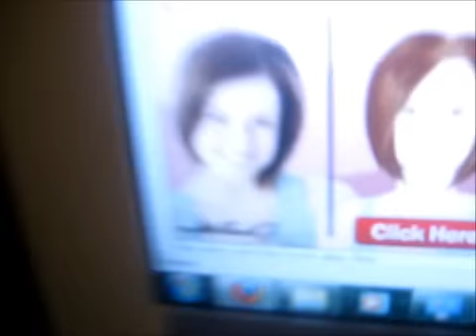pantera 5 minutes voc cover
Well just for fun. My first vocal cover video EVAH!!! 8( I fucked up some lyrics and my head. My Forehead + table/interface + BANG! = Headache